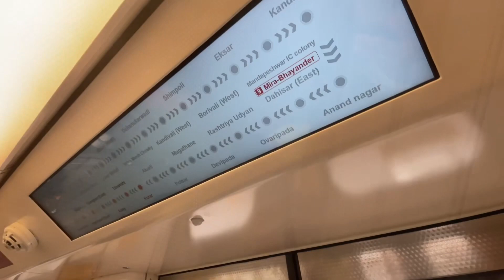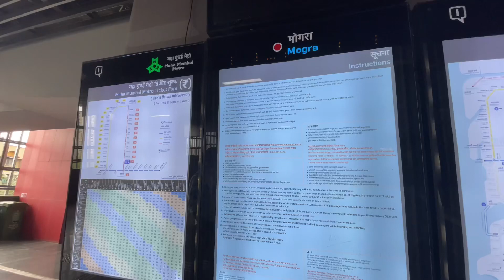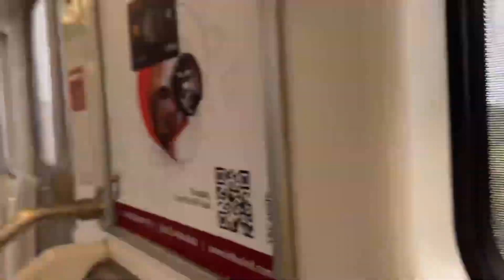Vlog 6, Travelling in Mumbai Metro 🚇 for the first time and Visiting Hyundai showroom